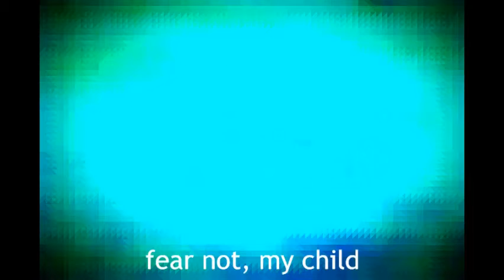I tried to make weirdcore images